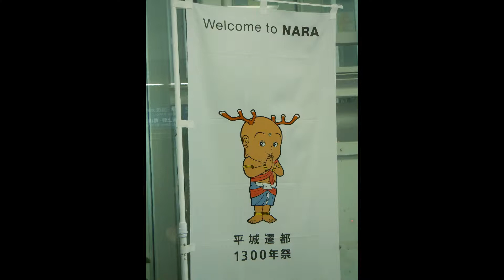Photo Japan 2010! P.2, Nara!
Protagonisti: Benny, Fabry e Matteo
Localita: Nara, Japan
Tour Operator: JapanForever.net & Viaggigiovani.it